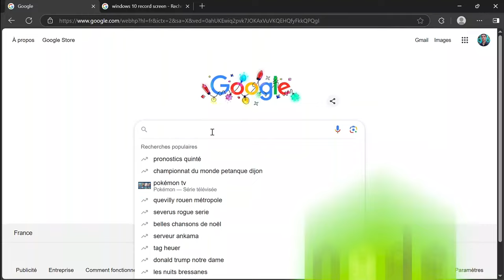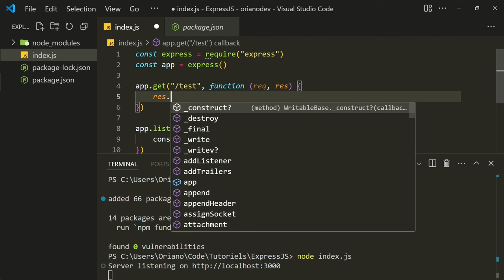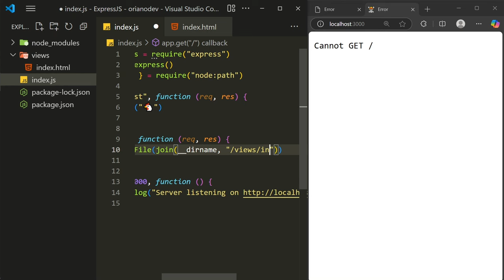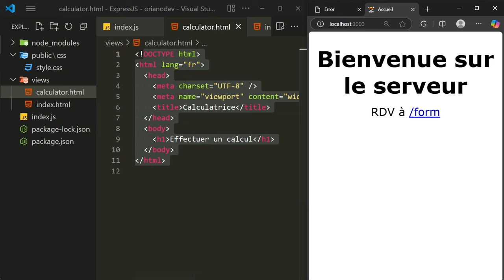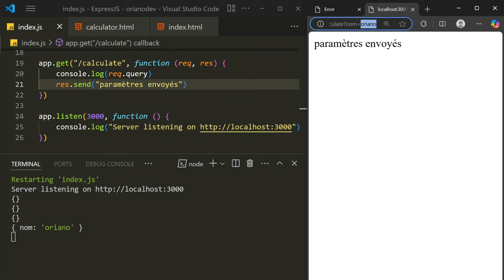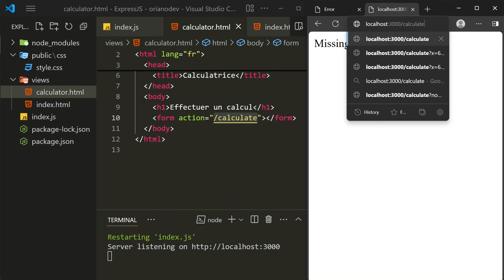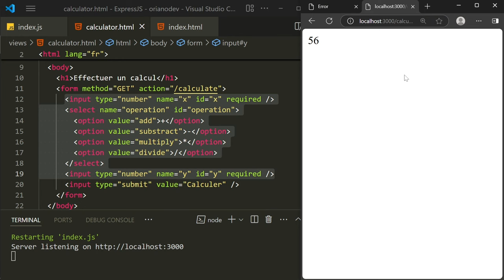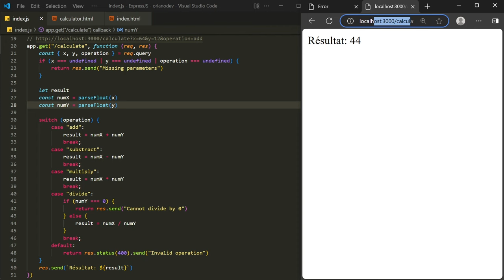Créer un SERVEUR avec NODEJS et ExpressJS (Tutoriel pour Débutant 2024)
Dans ce tutoriel d'introduction à Express JS, je t'apprends les bases à connaître pour un débutant afin de coder un serveur web avec Nodejs et le framework Express en JavaScript.

Qui suis-je ?
Mon nom est Oriano, je suis lyonnais. J'ai commencé la programmation il y a près de 7 ans. Après des études en maths/informatique, j'ai eu l'occasion d'explorer le monde des entreprises tech, de travailler en indépendant (freelance), et au sein d'une équipe de développeurs. Je me spécialise dans le développement de site web full stack (serveur et interface utilisateur) avec les langages JavaScript/Typescript. J'ai créé cette chaîne pour aider les débutants qui souhaitent se reconvertir ou mener à bien leur projet informatique.